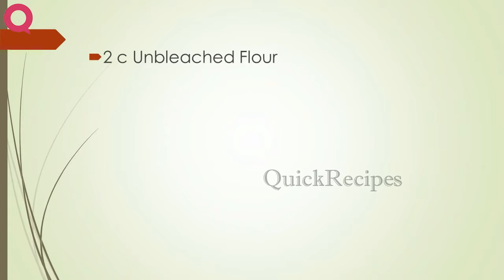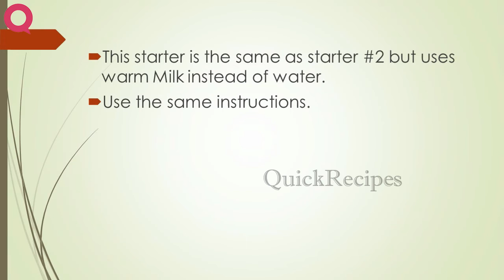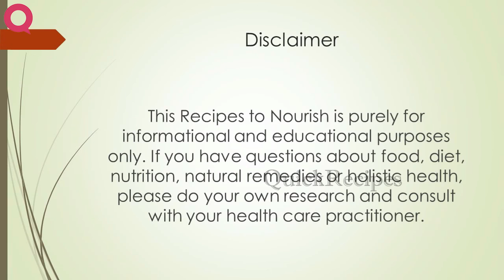Sourdough Starter #3 | BREAD RECIPES | QUICK RECIPES